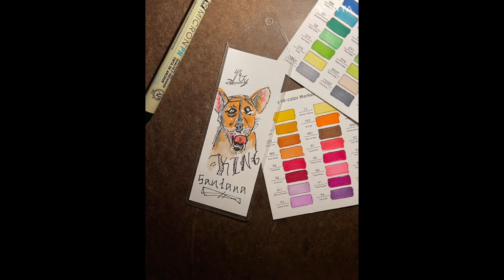Custom Art on the Spot